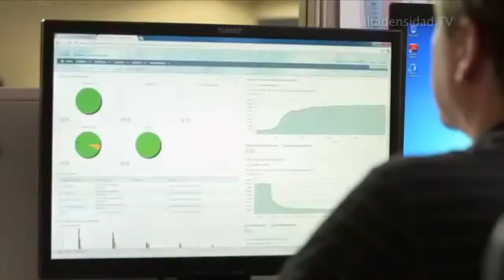Una escuela digital completa dentro de una caja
La Fundación Vodafone anunció Instant Classroom, «la escuela digital en una caja» que puede instalarse en apenas 20 minutos para ofrecer a los niños y jóvenes la oportunidad de continuar su educación en los campos de refugiados más precarios del mundo. Instant Classroom ha sido diseñada para operar en zonas donde la electricidad y la conexión a internet son escasas o inexistentes y será desplegada en colaboración con las Unidades de Innovación y Educación de ACNUR (Alto Comisionado de las Naciones Unidas para los refugiados). La Instant Classroom de la Fundación Vodafone se transporta en una caja robusta de 52 kilogramos equipada con un portátil, 25 tablets con software educacional pre-instalado, un proyector, un altavoz y un modem hotspot que proporciona conexión 3G. Las tablets pueden conectarse de forma local al portátil, permitiendo a los profesores distribuir contenidos y aplicaciones a los alumnos sin necesidad de acceder a internet.